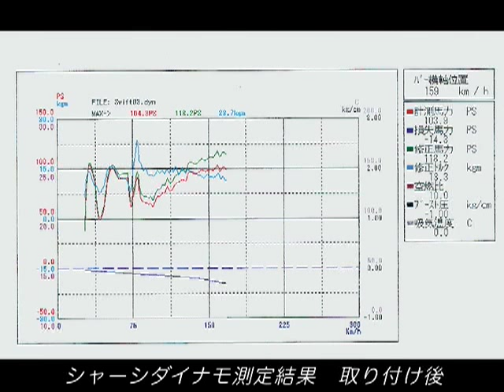SUZUKI スイフトスポーツを改造してみよう！ＭＤＩ-ＤＵＡＬ コンバージョンキットNo.９９７１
SUZUKI スイフトスポーツを改造してみよう！ＭＤＩ-ＤＵＡＬ　コンバージョンキットNo.９９７１ VOL1. スイフトスポーツのMDIダイレクト化
CDIの強力なスパークをマルチプル（多パルス放電）に放電して、回転では４波で、中 速域以上では２波の強力なスパークで、という画期的なシステムを、さらに「純正ダイレクトIGN」に融合させたM.D.I.-DUAL　RR。何はともあれ、取り付けの簡単さからご覧下さい。